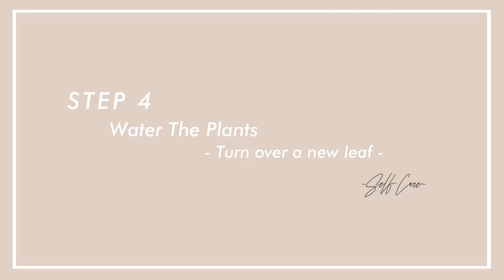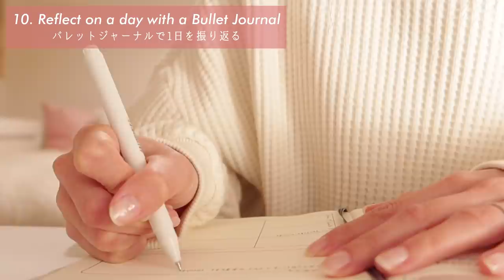［Self-Care］10のセルフケア習慣。心と身体の整え方。セルフケアルーティーン。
cocohalと申します🙇‍♀️💕毎週土曜日の19:00にvlogをアップしています🙌🏻✨
また、不定期ですが平日にvlog以外の動画もアップしています☺

  🏠楽天ルーム  （動画に出てくるアイテムも載せています）

字幕のご協力をいただける方をさがしています🥺💓
ご協力していただける方は、下記のURLからお願いできますと幸いです🙇‍♀️💕
この動画の字幕をしていただいている方（いつも本当にありがとうございます♥️）
英語→mioさん